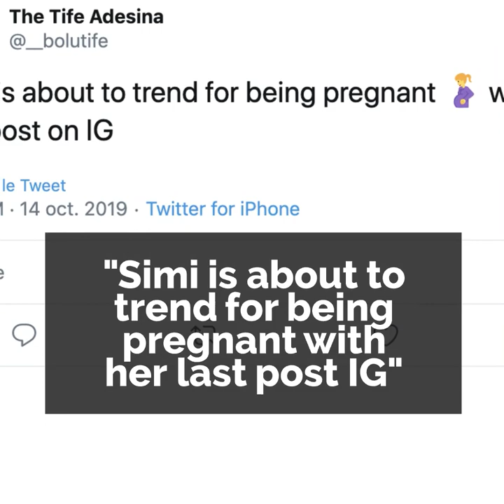Is the singer Simi pregnant? 👶🏻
The singer Simi posted a picture that made the Internet explode  👶🏻